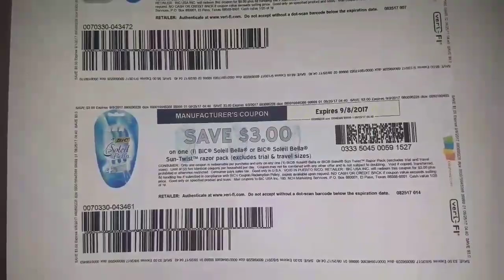BEAUTY BUCKS + RASTRILLOS BIG GRATIS!! C/ GANANCIA!!